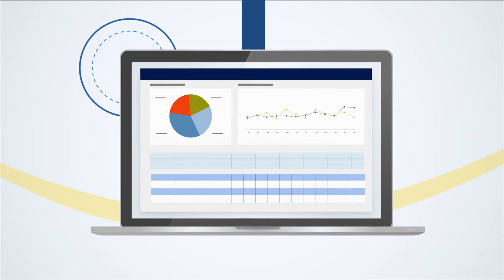ProfitStars - Commercial Lending Solutions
Learn more about Commercial Lending Solutions with ProfitStars